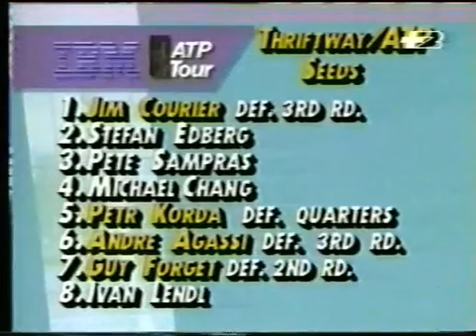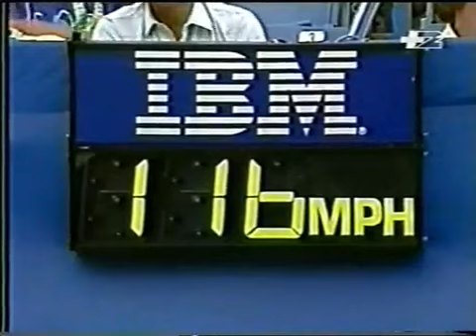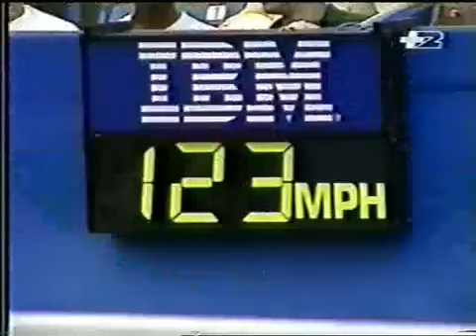Cincinnati 1992 SF Sampras vs Edberg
Pete Sampras - Stefan Edberg - Cincinnati semifinal on August 15, 1992.